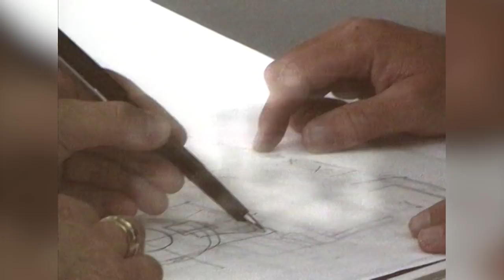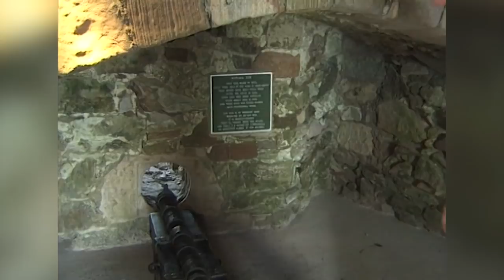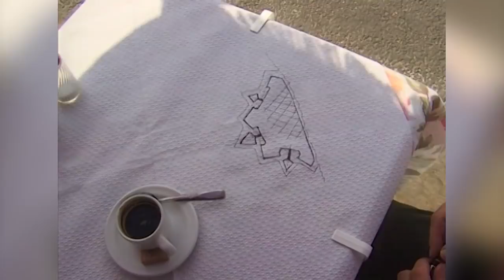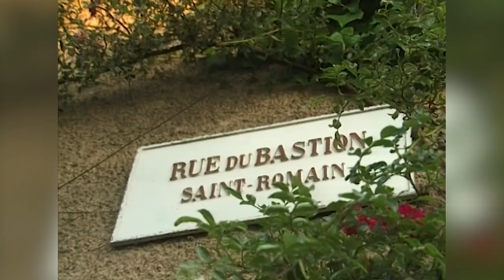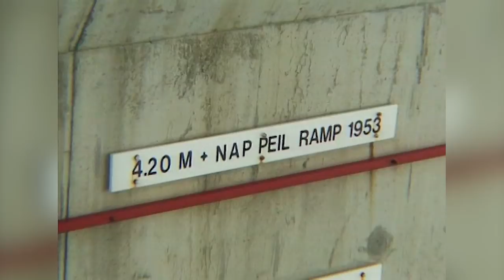Building The Ultimate Defences | How Did They Build That?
An investigation into the greatest man-made structures of all time, exploring how new materials and construction techniques have allowed engineers, builders, and architects to work to the limits of their ability. The series focuses on the buildings that re-wrote the rulebook and the architects, engineers, and builders who made the impossible possible.

First Aired: November 26, 2000. Content Provided By TVF International.